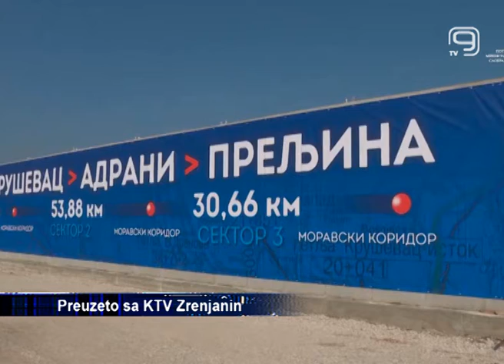TV KANAL 9, NOVI SAD: LEX SPECIALIS ZA RUPE U ZAKONU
Učestalo donošenje leks specijalisa prilikom zaključivanja velikih infrastrukturnih projekata ukazuje na nedostatke adekvatnih zakonskih rešenja u ovakvim situacijama, a zakoni služe kako bismo svi bili ravnopravni u društvu, rekao je predsednik Demokratske stranke Zoran Lutovac.